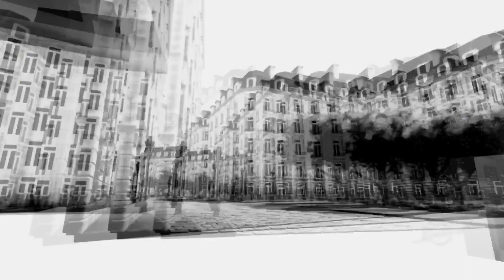Dreams ¿Vale la PENA? | Es De Gamers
El día de hoy Eli Góngora les trae una reseña del nuevo juego de PS4 Dreams, veamos si en verdad este juego, ¿Vale la PENA?